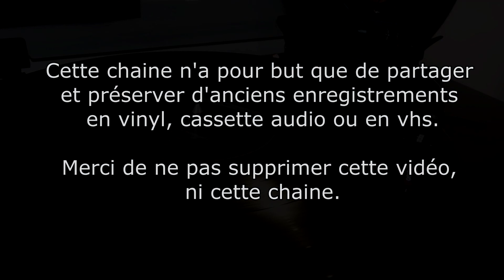33 tours - François Feldman - Suis-Moi - (Jusqu'Au Vertige) 1987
Cette chaine n'a pour but que de partager
et préserver d'anciens enregistrements
en vinyl, cassette audio ou en vhs.

Merci de ne pas supprimer cette vidéo,
ni cette chaine.